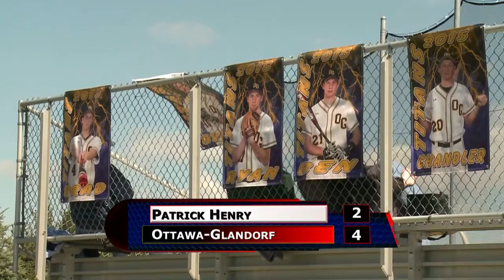Patrick Henry vs Ottawa-Glandorf Baseball